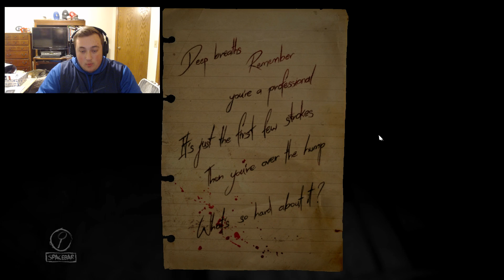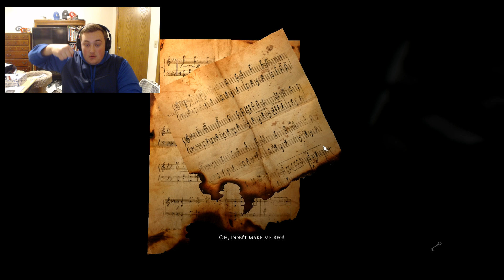Blue's Spookathon Week: LAYERS OF FEAR | "VOODOO ELEVATORS" Ep 2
The second and final part of Layers of Fear! It is always appreciated!